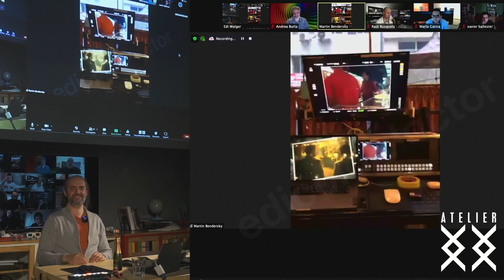Testimonio de alumnos del ColorPlan 2021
Reunión final del ColorPlan con gran parte de los alumnos. Devoluciones de su experiencia en el curso, estuvimos tres horas y este editado largo es un intento de resumirlo sin recortar sus testimonios.
0:00 Martín Berdensky. DIT Sr (Argentina)
1:17 Guillermo Marenco. Fotógrafo (Argentina)
3:16 Marcos Cánfora. Coordinación Técnica (Argentina)
5:09 Jesús Acosta. Editor (USA)
6:53 Jeremías De Meo. Colorista (Italia)
8:11 Aida Aibar. Data Wrangler (España)
10:05 Pablo Appiolazza. Director (Italia)
11:26 Juan Manuel Rocha. Postproductor (España)
13:23 Juan Martín Hsu. Colorista Sr (Argentina)
16:22 Mauro Fernandez. Coordinación Técnica (Argentina)
17:56 J Santiago Sebastián. Coordinación de Post (Argentina)
19:24 Jon de los Ríos. Editor/Colorista (España)
20:53 Ramiro Pagliari. Colorista (Argentina)
22:48 Rodrigo Torres. Director de Fotografía (USA)
23:50 Xavier Ballester. Colorista (Alemania)
24:46 Juan Diego Estrada. Supervisor de Post (Colombia)
26:05 Javier Jodra. Editor/Colorista (España)
27:06 Dennis Noel Lopez Sosa. Docente (México)
28:09 Diego Granados. Supervisión de Post (Argentina)
30:07 Valentín Fusari. DIT (Argentina)
32:40 Raisa Aid. DIT (Argentina)
33:27 Michaell Peña. Colorista (Venezuela)
34:36 Coty Cecchi. Colorista (Argentina)
36:02 Juan Manuel Casolati. Colorista Sr (Argentina)
37:32 Marina Frigerio. Colorista (Argentina)
39:01 Daniel Medina. Colorista (Colombia)
40:59 Gabriel Argüello Marsal. Director de Fotografía (Argentina)
41:38 Juan Carlos Cedeño. Colorista (Ecuador)
43:08 Juan Francisco Biancardi. Supervisor de VFx (Argentina)
44:08 Segio Pickelny. Compositor VFx (Argentina)
45:35 Diego Dieguez. Director de Animación y VFx (Argentina)
46:31 Mario García. Finishing Editor (México)
48:06 Alejandro Armaleo. Colorista Sr (Argentina)
48:36 Martín Alatrista. DIT/Colorista (Perú)
50:08 Julián Herchcovichz. Estudiante (Argentina)
50:53 Raúl Busquets. Colorista (España)
51:25 Lucas Sanczyk. DIT/Colorista (Argentina)
52:05 Leandro Motta. DIT/Colorista (Argentina)
53:05 Adriel Corias Iacovino. Colorista (Argentina)
53:53 Edi Walger. Docente (Argentina)